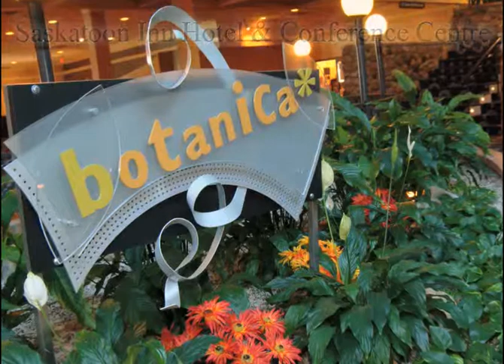Silver Birch Montage